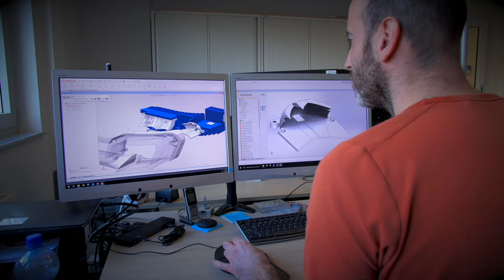PHILIPS CORPORATE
Réalisation d'un film corporate pour PHILIPS éclairage voiture par les Forces Motrices, agence de communication à Orléans.